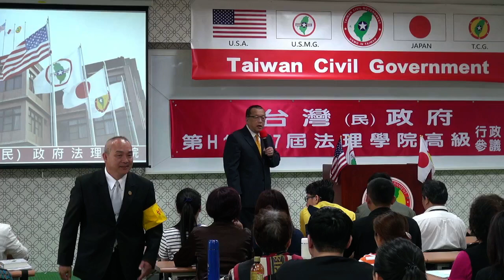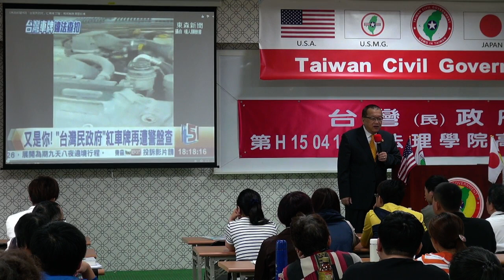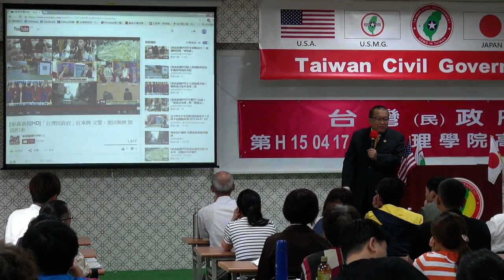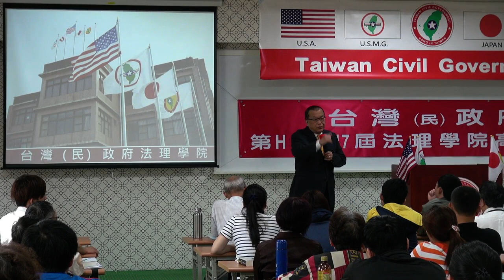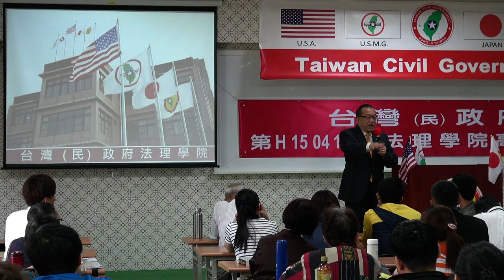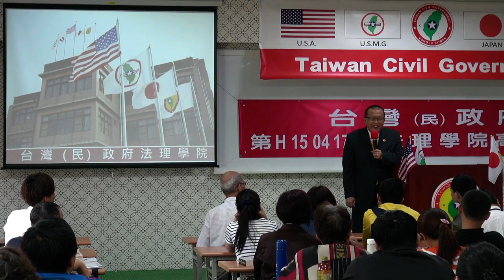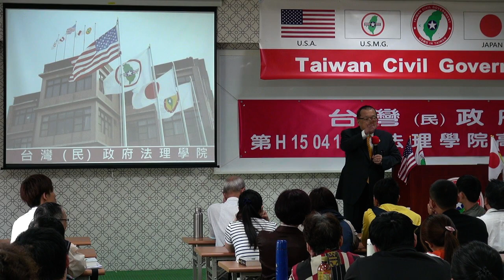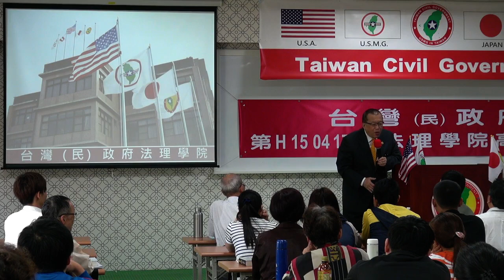150419-與秘書長有約-林志昇-台灣民政府第H150417屆高級行政參議班